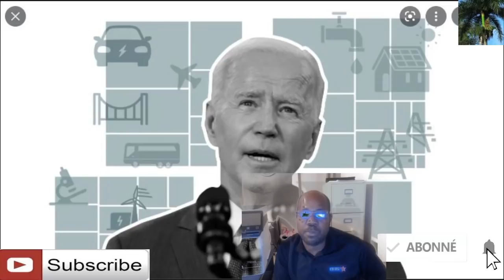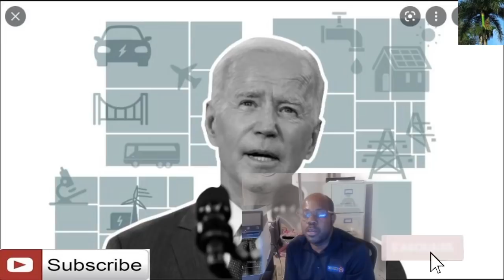Pitit la nan pasaj infrastructure bill la reporte pou jodi vendredi 1 oktob 2021